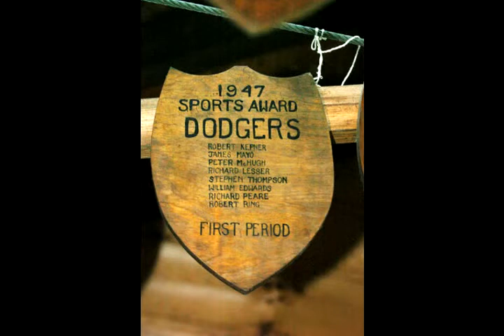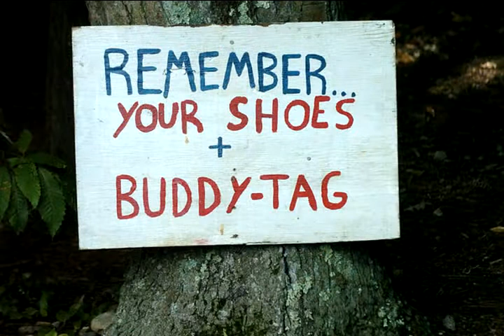CAMP FRANK A. DAY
On August 7,2007 I spent the day at The YMCA's Camp Frank A. Day in East  Brookfield, MA. From reveille to taps  I saw how campers spent their day in this" traditional rustic New England camp."